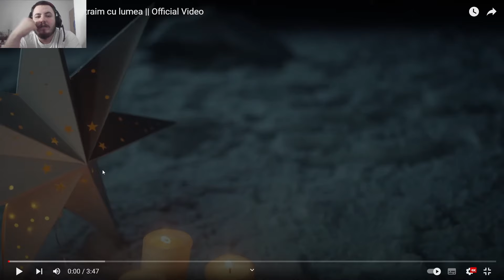Georgiana Pop - Nu traim cu lumea || Official Video | Reacție Ferry Game’s - TV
Daca v-a placut acest clip  ma puteti ajuta cu un LIKE (sau DISLIKE) precum si cu un comentariu mai jos (pe care il voi citi) sau cu un share catre un prieten

🎼 Daca vă plac melodiile abonați-vă pentru a afla primii noutățile muzicale ▶️ ✨👍🏼

🎧 Audio by ➖ Bad Sheep Entertainment
📽️ Video ➖ Andrei Vrasmas
✨ Decor ➖ Dj Ady Tivadar Wedding by Anca
💄 Make-up & Hairstyle ➖ Simona Spivaliuc

☎️ Booking & Management ➖ 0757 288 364

♥️ Vă mulțumesc pentru vizualizare! 🙏🏼

⛔ All rights are reserved. Unauthorized uploading of this video is against the law and may result in reporting to YouTube.

Aceasta este reacția mea muzicală, analiza detaliată și comentariul despre cântec. Nu intenționez să încalc drepturile de autor, iar aceasta nu înlocuiește ascultarea efectivă a melodiei.

Toate videoclipurile, cântecele, imaginile și graficele utilizate în acest videoclip aparțin proprietarilor lor și eu sau acest canal nu revendicăm niciun drept asupra lor.                                                                                         Disclaimer privind drepturile de autor conform secțiunii 107 din Legea drepturilor de autor din 1976. Se acordă permisiune pentru "utilizare rezonabilă" în scopuri precum critica, comentariul, raportarea știrilor, predarea, cercetarea, educația. Utilizarea rezonabilă este o utilizare permisă conform legislației privind drepturile de autor, care altfel ar putea constitui o încălcare a acestora.